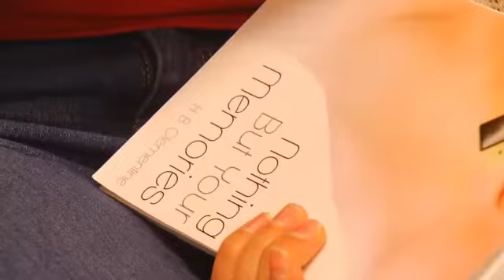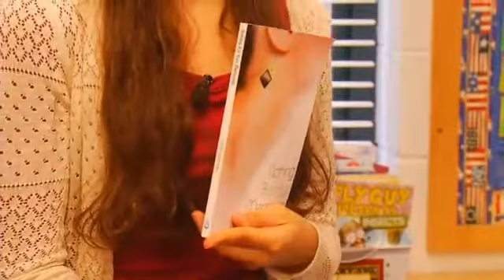Never Stop Learning: Teen Author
ASHEVILLE, N.C. -- A teen author hopes to inspire the next generation of writers. Hannah Black is already working on her second novel, and spent time encouraging students at Avery's Creek Elementary School. Spoke to students about main characters, settings and plots. When she was 14, she entered a national contest for young authors online and won! "I was like this is a great opportunity," Black recalls. "The prize was a publishing deal and I had always wanted to write a book so I found the deal. And I was like I want to try this. I had a deadline and that motivated me to finish." She even got to choose the cover for her book titled "Nothing But Your Memories." She writes under the name H.B. Clementine. Black has finished her second book and is preparing to send it to her publisher.